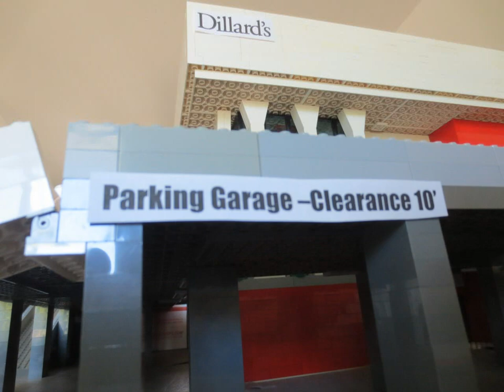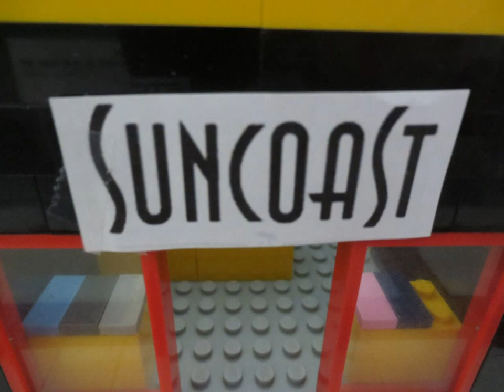Ward Parkway Mall Rebuilt in Lego(How it was in the 1990s)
This is based off of Ward Parkway Center Mall, how it was in the 1990s.  I built this in lego a few years ago.  Now rebuilt it again as it was one of my favorite malls from back in the days.  Have had many memories there.